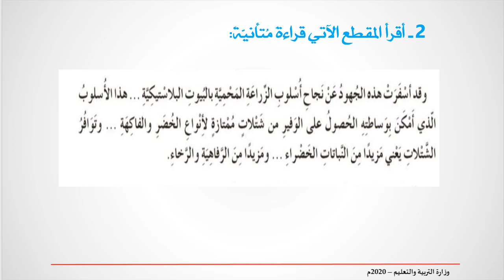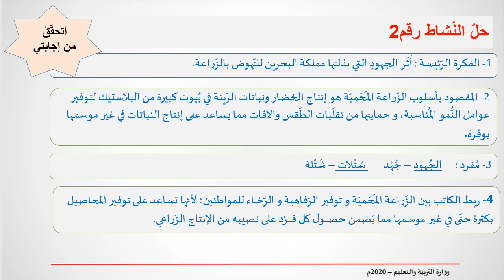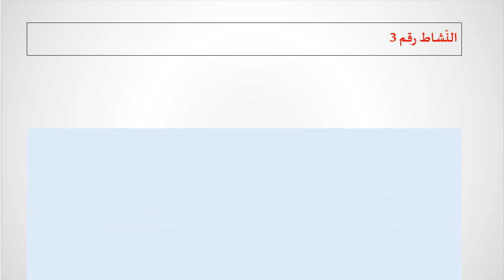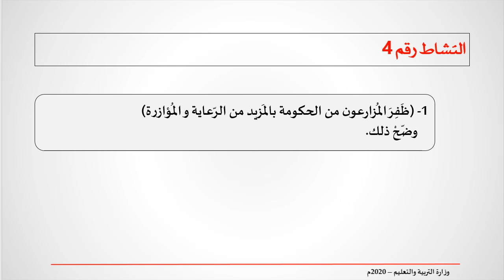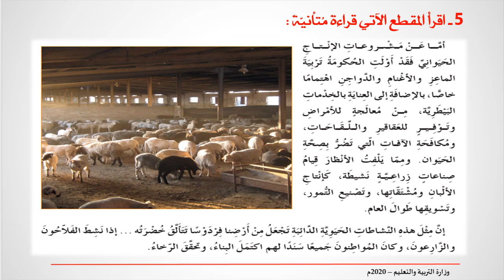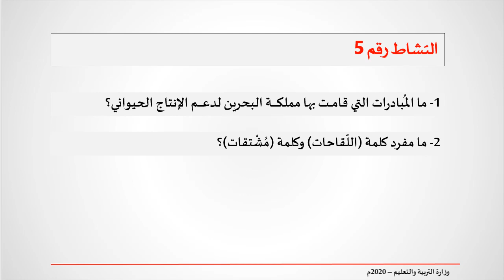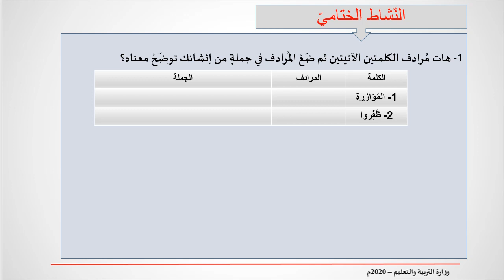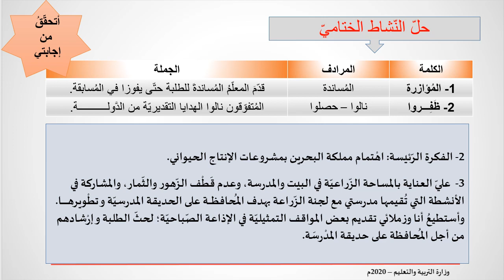الفردوس الأخضر - اللغة العربية - الأول الإعدادي